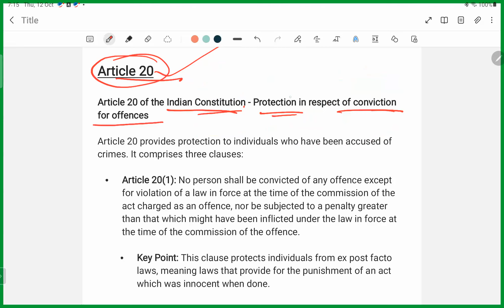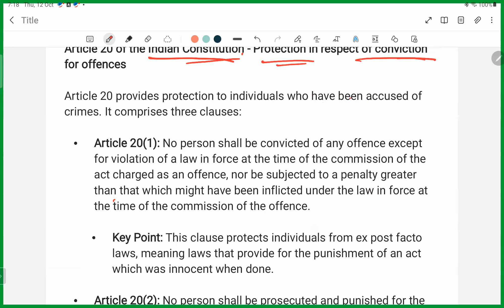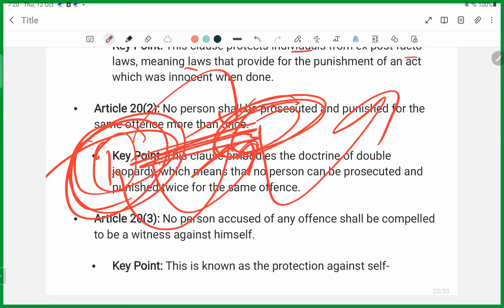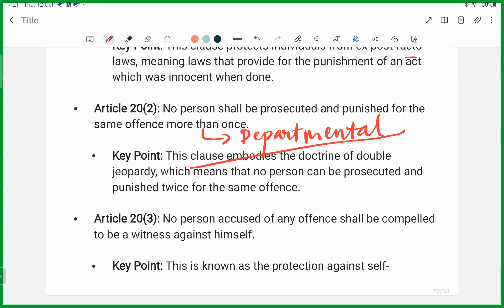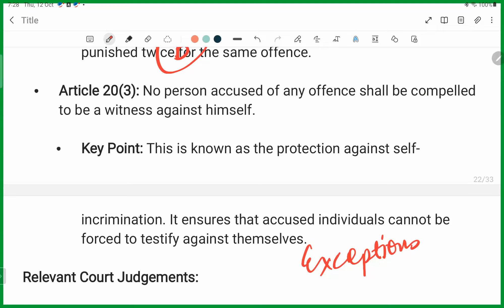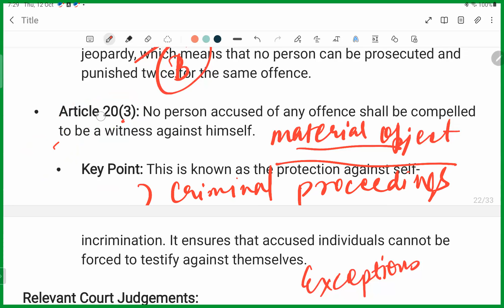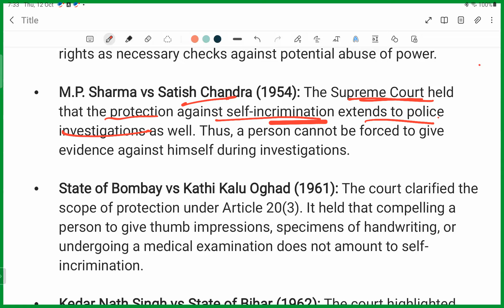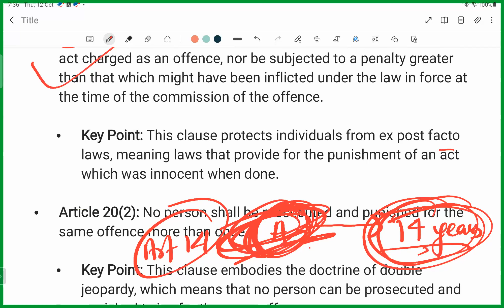UPSC CSE 2024: ARTICLE 20 (GS PAPER II)